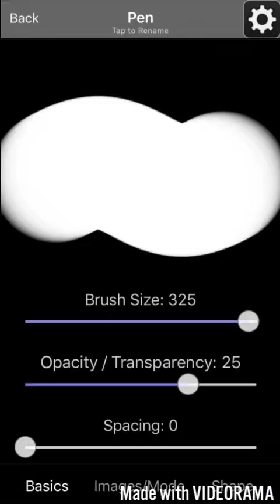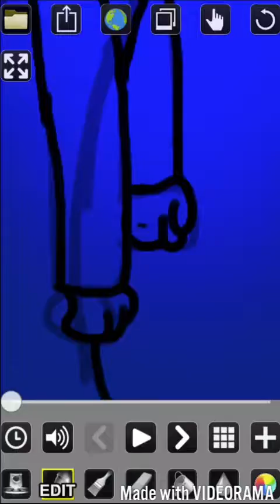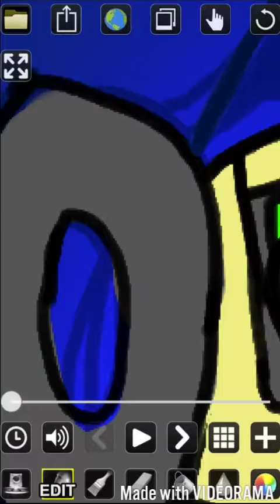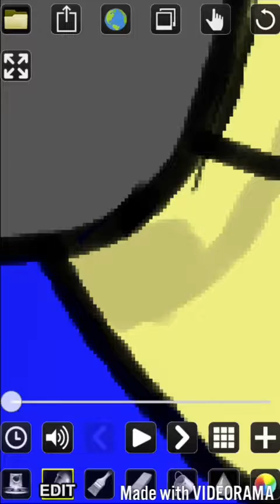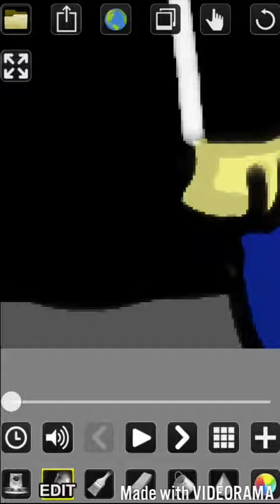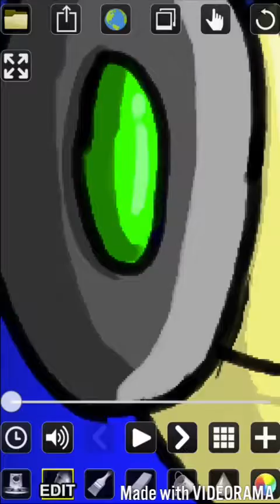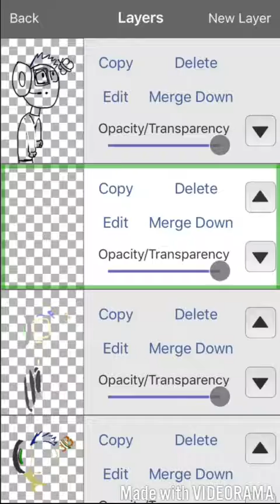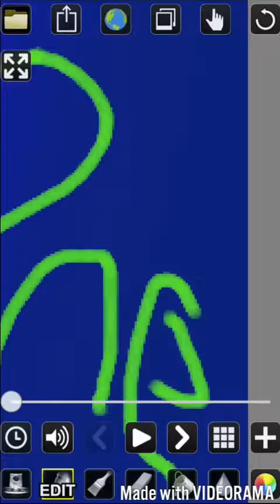Speed paint MEEEEE!!!